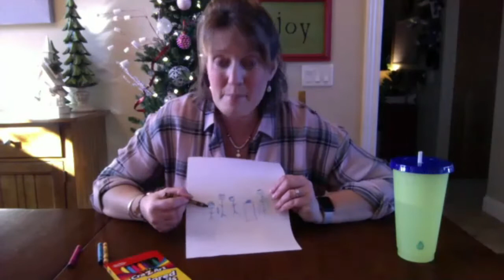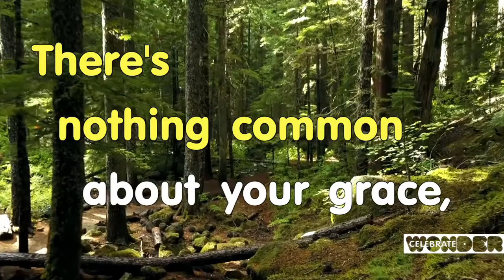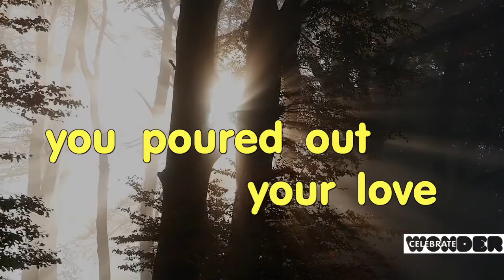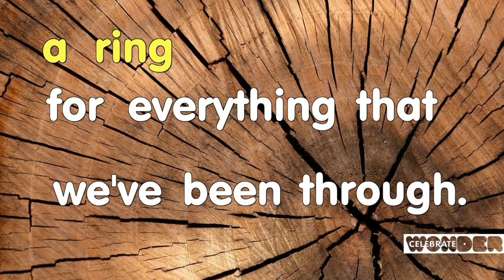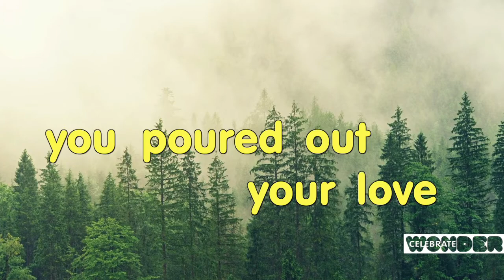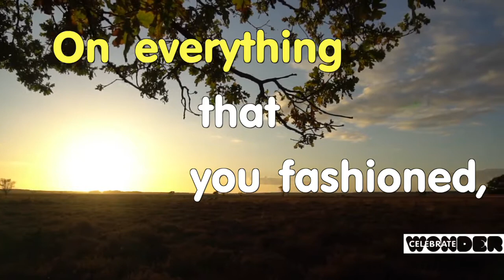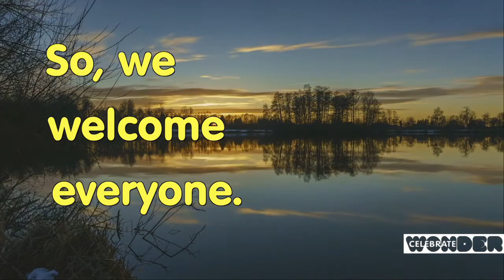Jan 13 2021 Celebrate Wonder with DAUMC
Baptism!  You you remember yours?  Most of us don't.  But, through baptism we are marked as a loved and claimed child of God.  Learn more about Jesus' baptism with the Celebrate Wonder Team this week!